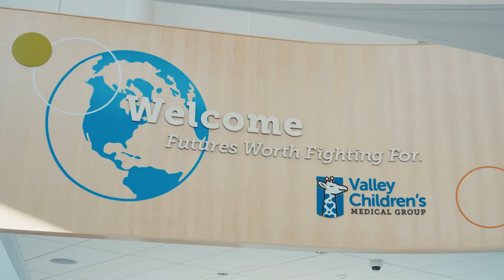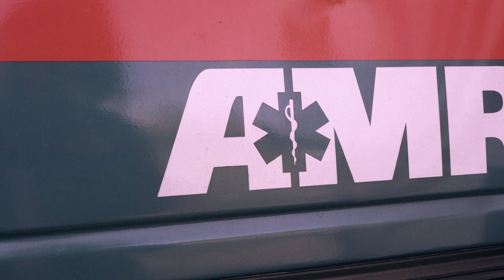Davis Health Careers Academy